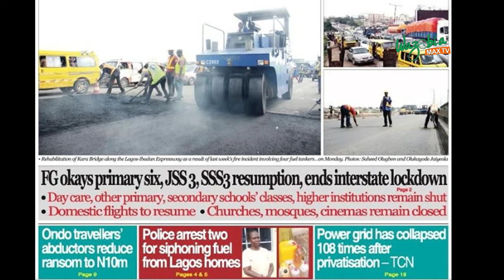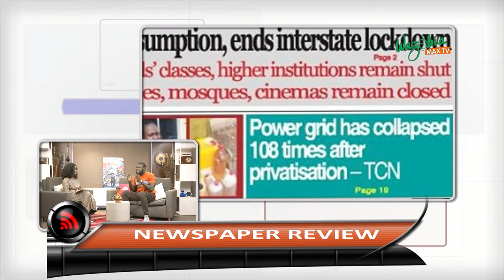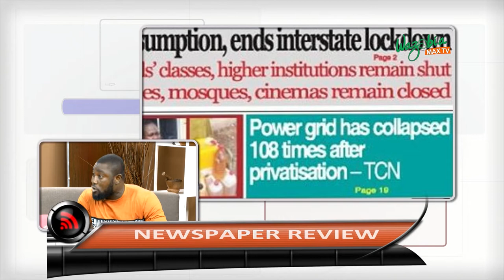POWER GRID HAS COLLAPSED 108 TIMES AFTER PRIVATIZATION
The nation's electricity grid has collapsed 108 times after the power sector was privatised, data from the Transmission Company of Nigeria have shown. ... The grid has continued to suffer system collapse over the years amid lack of spinning reserve that is meant to forestall such occurrences.